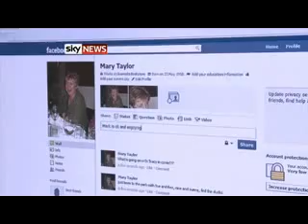Ministry of Defence highlights social media dangers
WHAT A FUCKING JOKE!